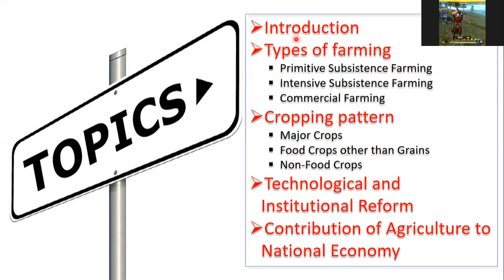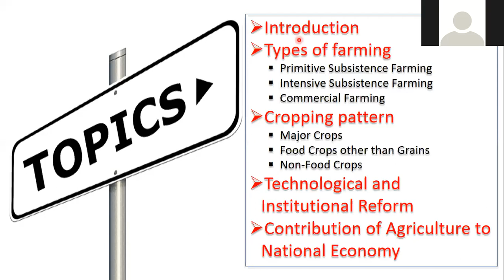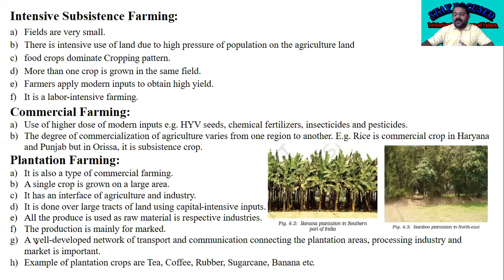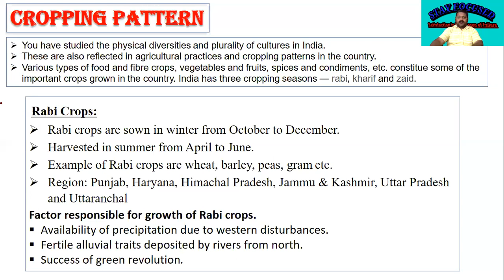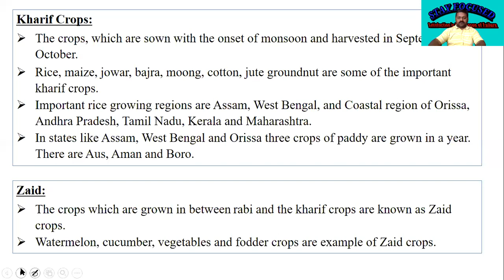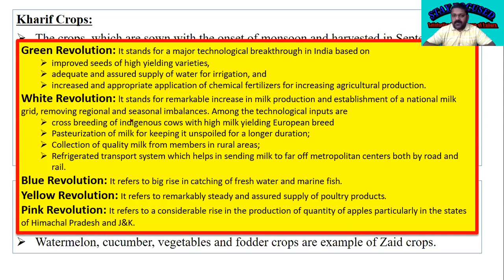Class 10 Ch 4 Agriculture Part 2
# Intensive Subsistence Farming
# Commercial Farming
# Cropping pattern